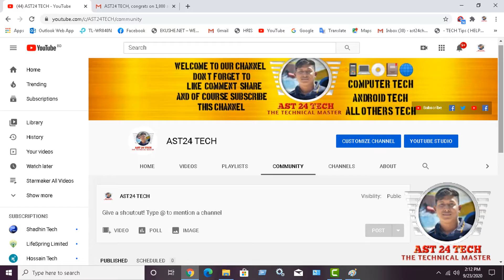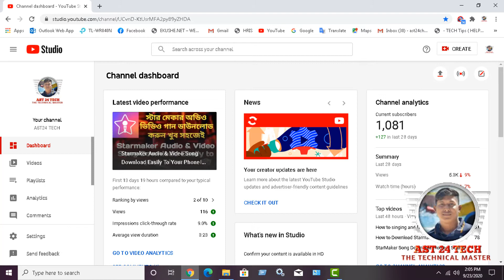1000 subscriber complete || 1k special celebration video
Thanks you all everyone for supporting me to hit 1k subscribers. Always support me and pray for everyone.

যা সম্পূর্ন আপনাদের সাপোর্ট ও ভালোবাসার কারনে। আশা করি সব সময় এভাবে আমাদের সাপোর্ট করে পাশে থাকবেন ।

**ভিডিওটি অবশ্যই লাইক, কমেন্ট এবং শেয়ার করুন আপনাদের বন্ধুদের সাথে**

Others Video:-

♦How to singing and full Settings Starmaker App | কিভাবে স্টার মেকার এ গান গাইবেন এবং সম্পূর্ণ সেটিংস:-

♦নিজের পছন্দের গান করুন এখন মিউজিকের সাথে | How to professionally singing for any song starmaker app:-

♦How to Download Starmaker any Song 2020 | স্টার মেকার সহ যে কোনো গান ডাউনলোড  করুন খুব সহজেই 2020:-